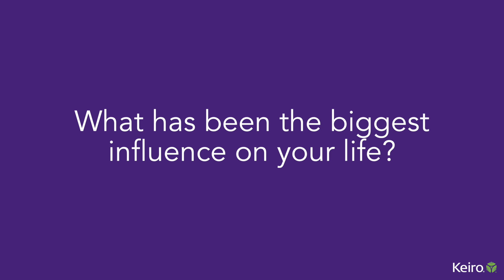Keiro Chats: Meet Yoshiko!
Watch as we chat with Yoshiko from Long Beach Japanese Cultural Center about her day to day and what makes her happy.